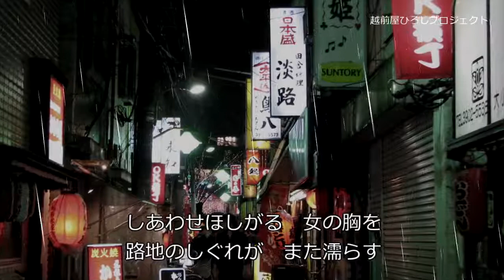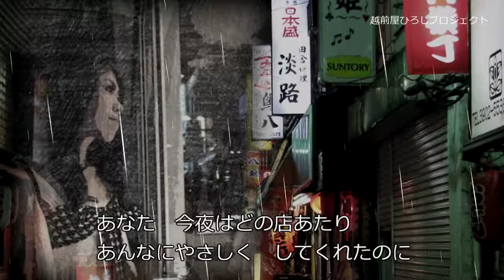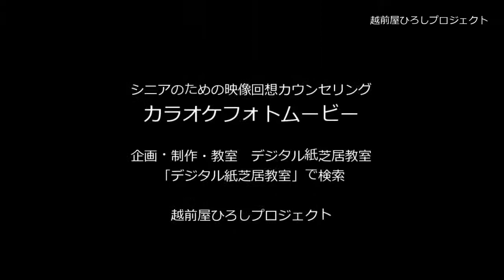「なみだ酒」 越前屋ひろし デジタル紙芝居カラオケ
今回は１８禁バージョン？
少し元歌とは違うかも知れませんが、語ってみました。
カラオケフォトムービー！
企画、制作、教室やっています。